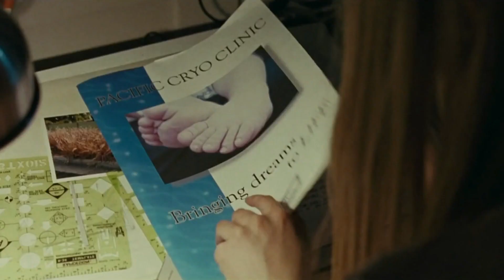Las mejores películas de Mia Wasikowska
Conocida por su papel protagonista en "Alicia en el país de las maravillas", hoy repasamos las mejores películas de Mia Wasikowska.